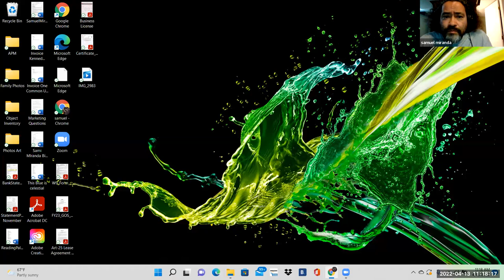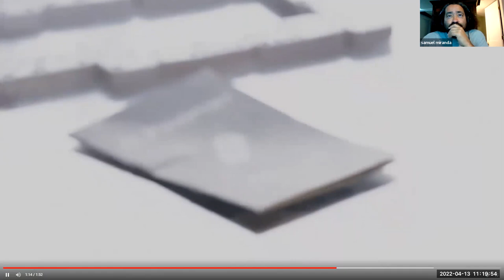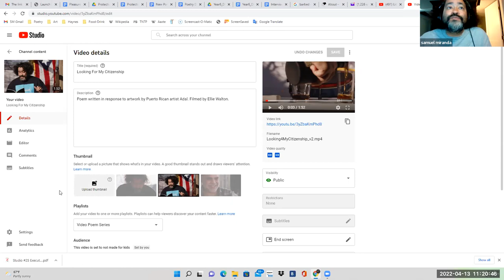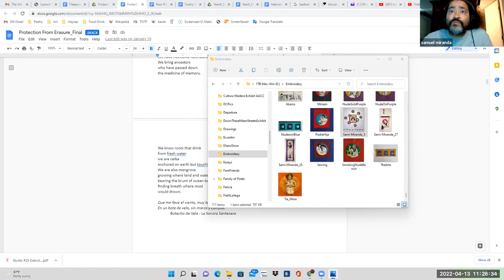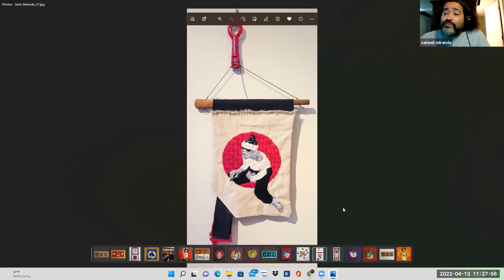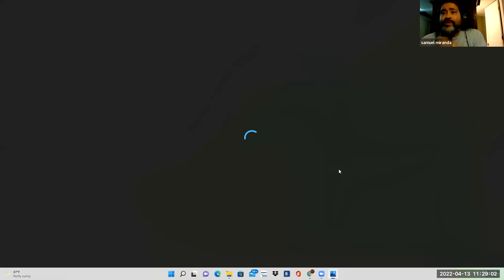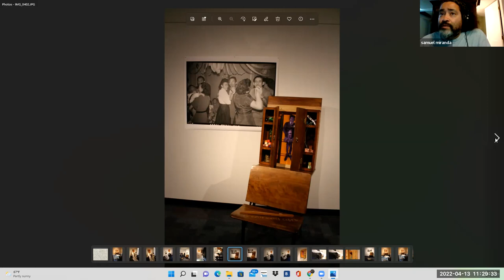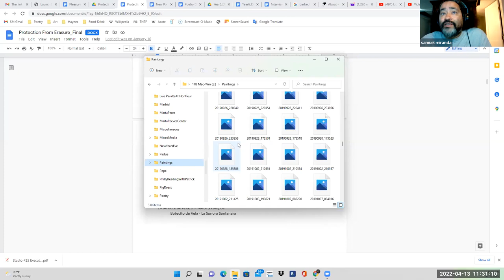Sami Miranda at UDC in 2022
Samuel Miranda grew up in the South Bronx and has made his home in Washington, DC. He is a visual artist, poet, and teacher who uses his craft to highlight the value of everyday people and places.  His work has been heavily influenced by Puerto Rican culture and family history, as well as his interactions with the people in his city, his students, and people he encounters in his travels.  Much of his work is figurative and explores how the body and face illustrate the successes, hardships, and beliefs that people carry with them. He is the author of Departure, a chapbook published by Central Square Press and We Is published by Zozobra Publishing.  He is currently working on projects that place him in conversation with musicians and visual artists and lead to the creation of work in collaboration. He collaborates with other artists in order to develop conversations that push his thinking and widen his understanding of the connection that artists make with their art. His visual art has been exhibited in Washington DC, Madrid, New York, and Puerto Rico and is included in university and private collections.